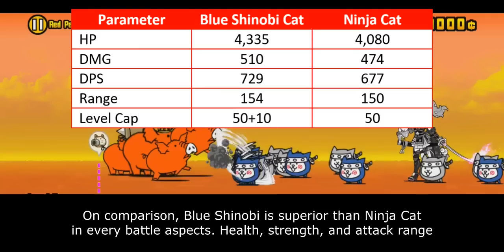The Battle Cats - Enter Blue Shinobi Cat / Orange Shinobi Cat!!